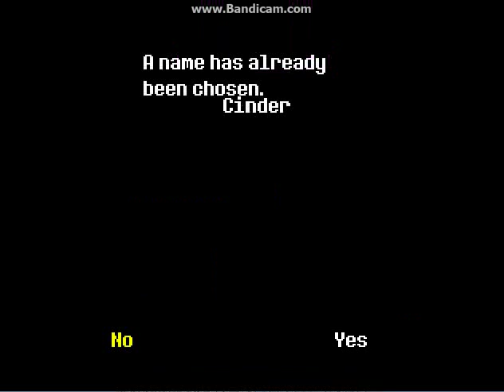Box and Barn Play UT- Crappy Goat Mom: Episode 1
Here's Box, Barn, and our crappy goat mom! This is our first Youtube video, so please leave likes!

We do not own Undertale,